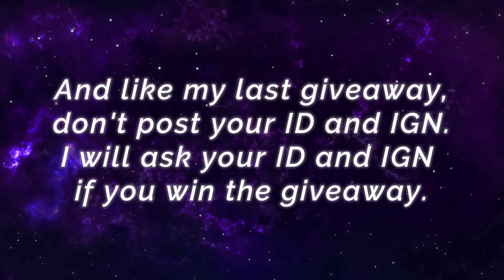Full Damage Build, Aggresive Death Oath [ Top Global Benedetta ] ᗷEᑎEᗪETTᗩ - Mobile Legends Build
Full Damage Build, Aggresive Death Oath [ Top Global Benedetta ] ᗷEᑎEᗪETTᗩ - Mobile Legends Top Global Rank & Pro Player Gameplay And Build.

Player                : ᗷEᑎEᗪETTᗩ
Squad                : Death
Emblem             : Custom Assassin Emblem (Agility, Invasion, Killing Spree)
Battle Spells     : Execute
Build                  : Blade of the Heptaseas, Tough Boots, Blade of Despair, Rose Gold Meteor, Malefic Roar, Hunter Strike.